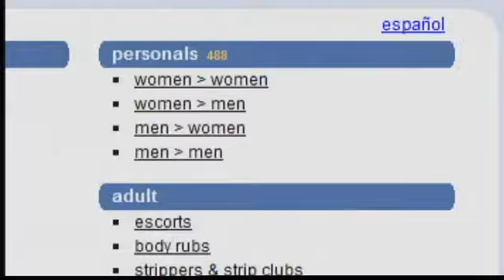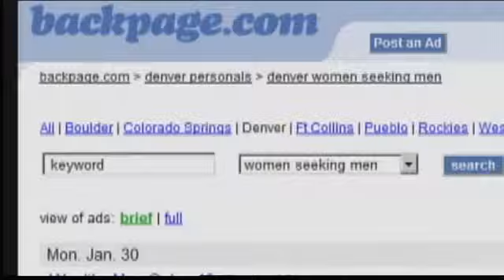Website Accused Of Promoting Human Trafficking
7/9 10 pm -- A child advocacy group is calling for changes amidst accusations a website is promoting human trafficking. Marc Stewart reports.